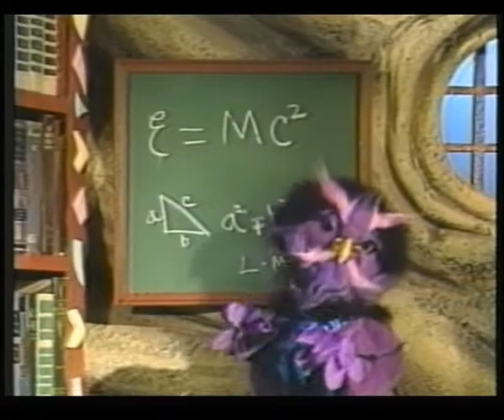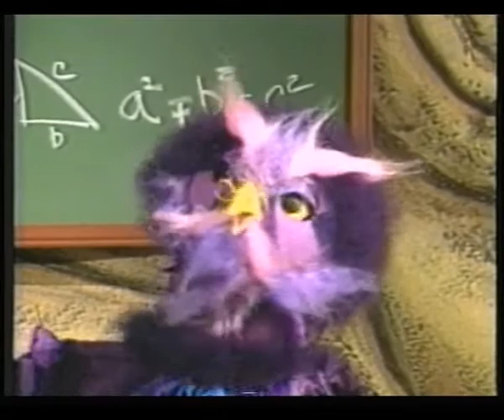Dinosaurs and other Strange Creatures (1 of 3)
A crappy educational video from the 1980s that has dinosaur facts all wrong...introduced by a terrifying owl